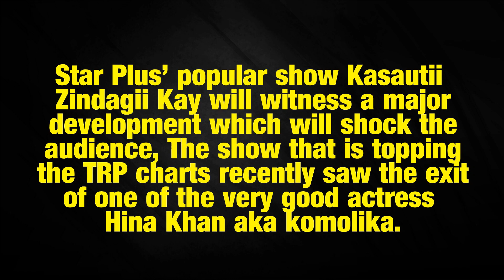kasautii Zindagii Kay's Prerna aka Erica Fernandes to exit the show?